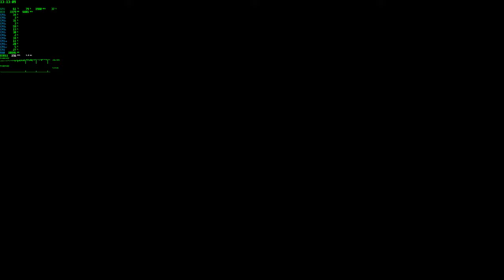Battlefield 3 : Noshahr Canals conquest fun